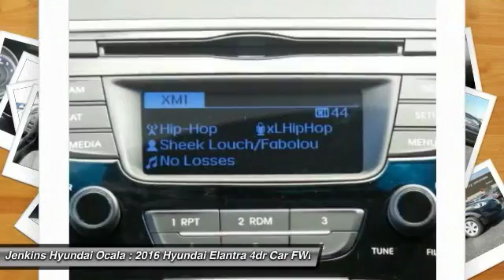2016 Hyundai Elantra Ocala Florida O12451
2016 Hyundai Elantra SE

Delivers 38 Highway MPG and 28 City MPG! This Hyundai Elantra delivers a Regular Unleaded I-4 1.8 L/110 engine powering this Automatic transmission. Window Grid Antenna, Wheels: 15 Steel w/Covers, Variable Intermittent Wipers.* This Hyundai Elantra Features the Following Options *Urethane Gear Shift Knob, Trunk Rear Cargo Access, Trip Computer, Transmission: 6-Speed Automatic w/SHIFTRONIC -inc: Active ECO system, Torsion Beam Rear Suspension w/Coil Springs, Tires: P195/65R15, Strut Front Suspension w/Coil Springs, Spare Tire Mobility Kit, Single Stainless Steel Exhaust, Side Impact Beams.* Stop By Today *Test drive this must-see, must-drive, must-own beauty and get a hassle-free deal today at Jenkins Hyundai Ocala, 1602 SW College Rd, Ocala, FL 34474.